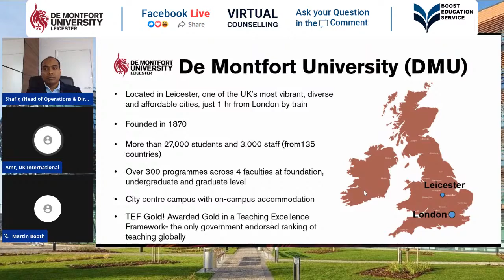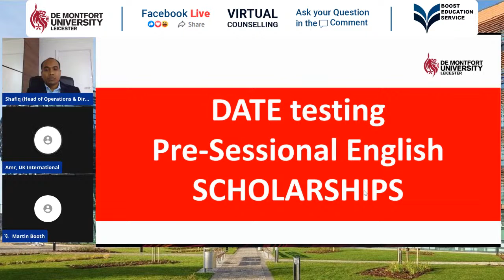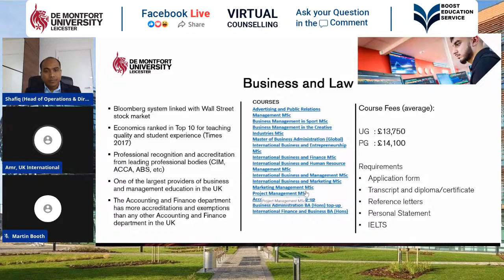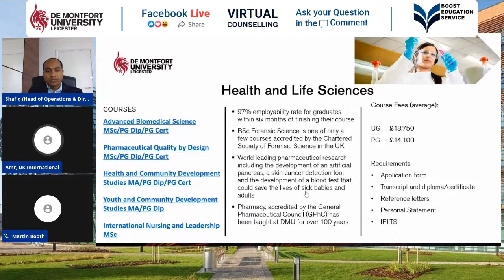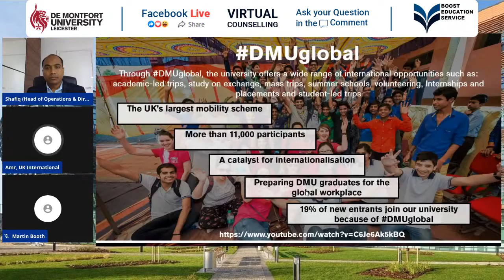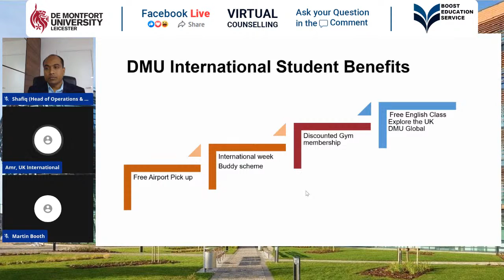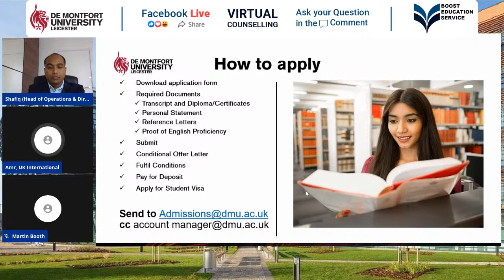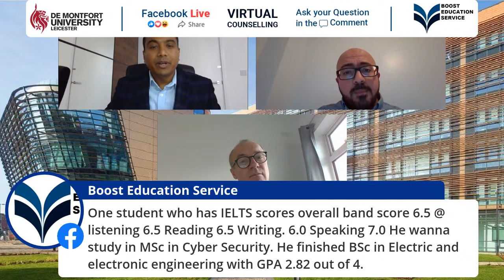Live Session with de montfort university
Today our guests  from De Montfort University
Mr Amr Fahhad & Martin Booth